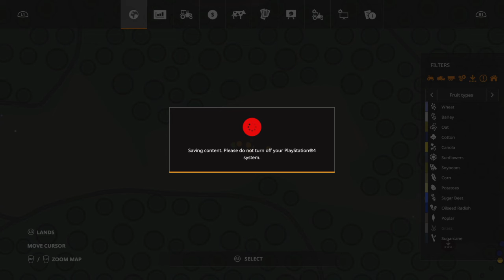Farming Simulator 19